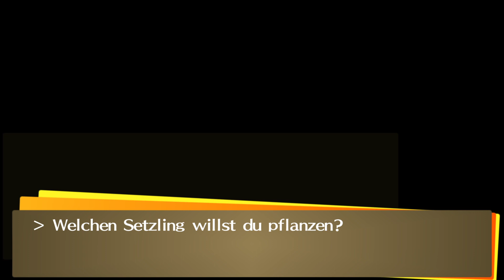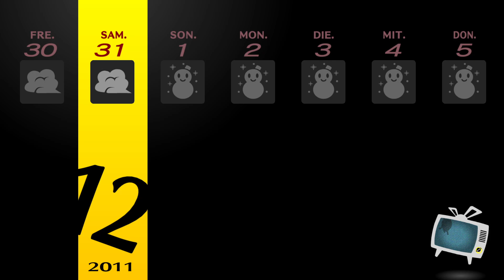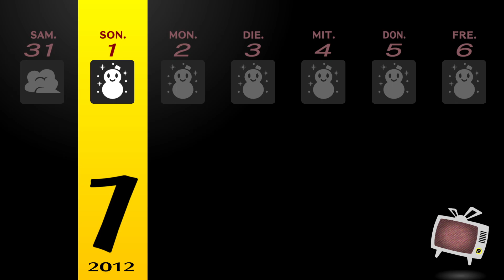Persona IV #188- Zum neuen Jahr, das gehört sich so, ignoriert der Flipsi Yukiko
Titel: Persona 4- Golden
Entwickler: Atlus
Publisher: Atlus
Erscheinungsjahr: 2012